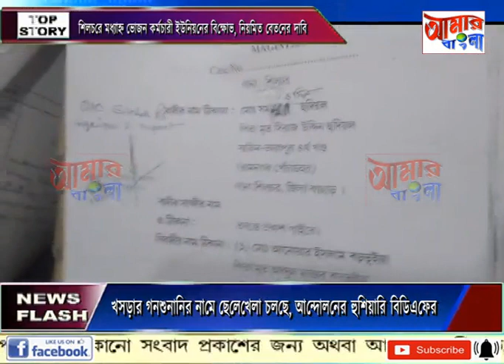AAMAR BANGLA NEWS # 19-07-2023_